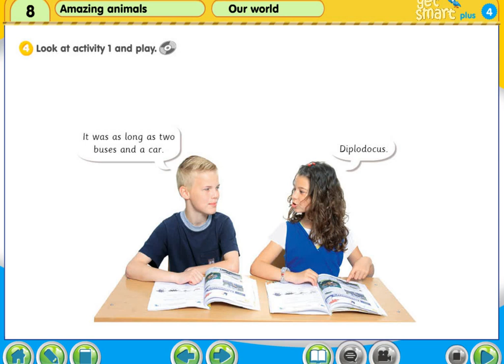Y4 M8 pg 85 4 Conversation